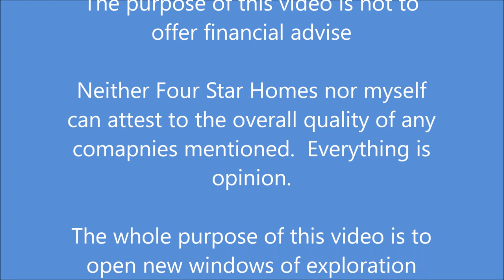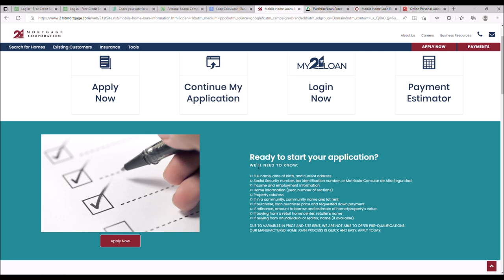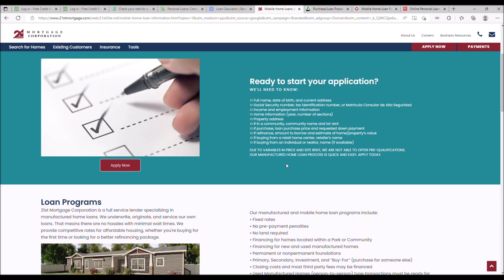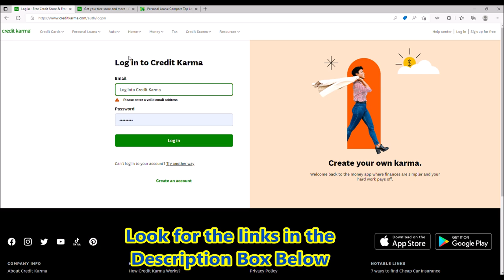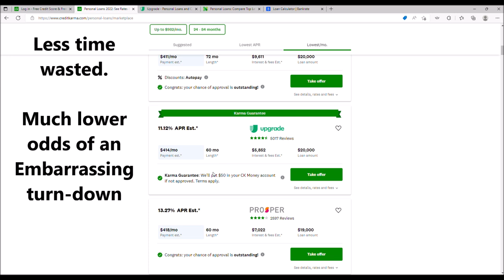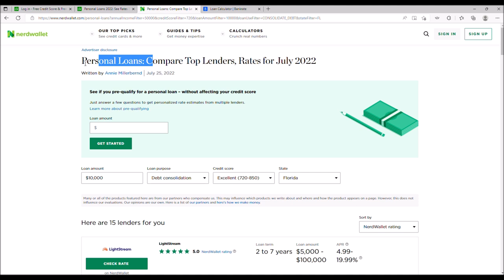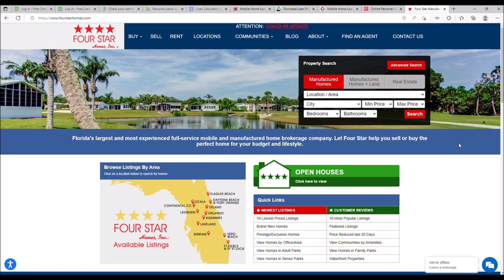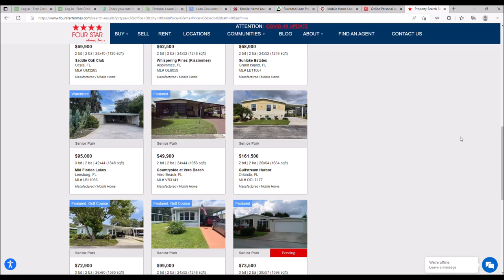The Frustration of Mobile Home Financing. Florida Mobile Homes and Four Star Homes.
Ever wonder why many land-lease mobile homes are offered as "Cash Buyers Only"?  Financing a mobile home is certainly possible, but the process can be long and frustrating.  This video will show you a few tips on obtaining smaller loans quickly and with Less Headaches.

View hundreds of mobile homes for sale on our Four Star